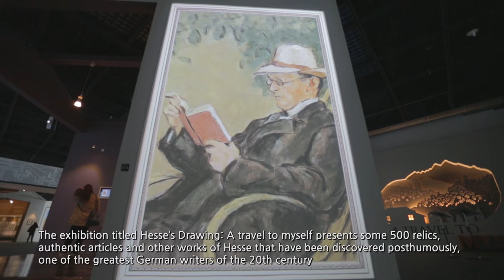Panasonic Projector: Case Study | "Hesse’s Drawing: A Travel to Myself" at The War Memorial of Korea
A commemorative exhibition presenting the drawings and photographs of illustrious poet and novelist Hermann Hesse was held at the War Memorial of Korea in Seoul.
Panasonic LCD projectors succeeded to transform the entire exhibition space into a canvas.